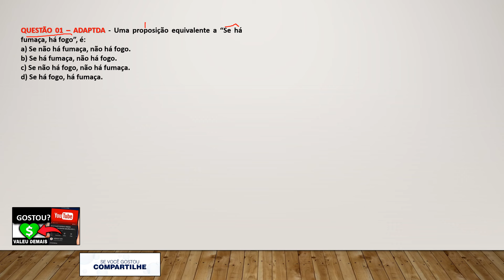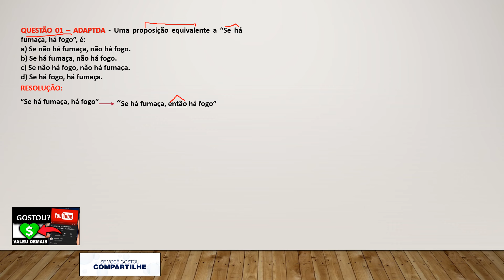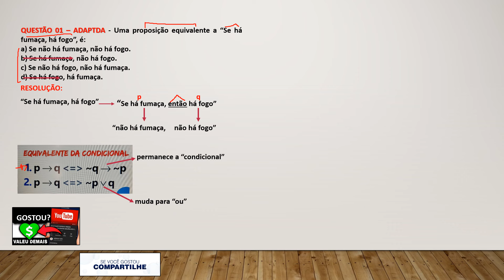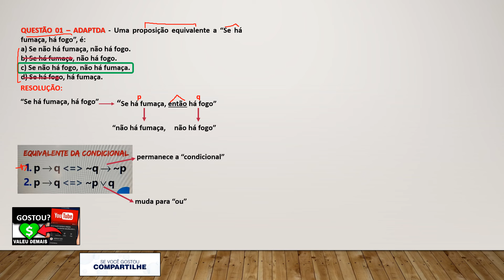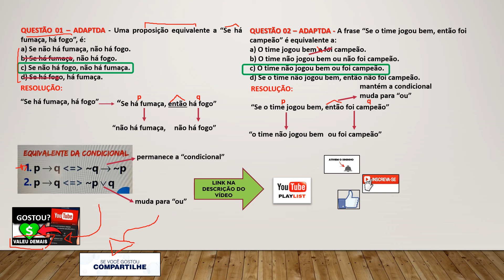REVISÃO III - Câmara Municipal de Santo André/SP- Cargo Oficial Legislativo I - Banca Instituto Mais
Câmara Municipal de Santo André/SP